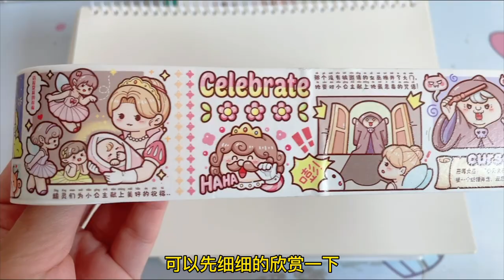妈妈沉浸式拉图鉴，小麻薯玫瑰公主，有没有喜欢这个系列的小可爱【畅畅桐桐vlog】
爱你们哦😘
DIY 手工 手帐 日记 拉图鉴 请注意，本视频是在确保安全的前提下拍摄的，绝对符合YouTube社区准则。